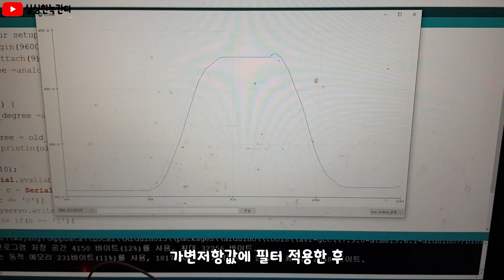20kg토크 서보모터(TD-8120MG)를 아날로그 피드백 서보모터(analog feedback servo motor)로 개조하는 방법!(녹칸다의 실험실)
날씨 : 흐림
이런거 7개를 해치웠다!
조만간 로봇팔을 조립하는걸로!